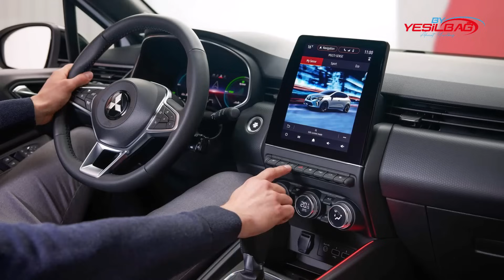FİYATIYLA EGEANIN TAHTINI SALLAYACAK YENİ MİTSUBİSHİ COLT ÖN SİPARİŞLE SATIŞTA AMA!!!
Hoş Geldin

EN UCUZ OTOMOBİL OLMAYA ADAY YENİ MİTSUBİSHİ COLT ÖN SİPARİŞLE SATIŞTA AMA!!!